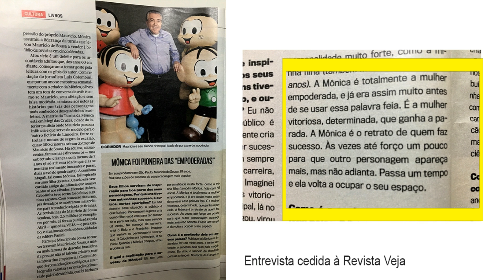MODA EMPODERADA: O que é isso? Tendências + Looks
O que é uma moda empoderada? Existem tendências para isso? E looks? Nesse vídeo curtinho, com muitas dicas e exemplos, eu bato um papo a respeito! Vem assistir!